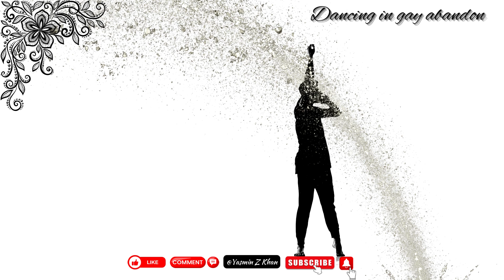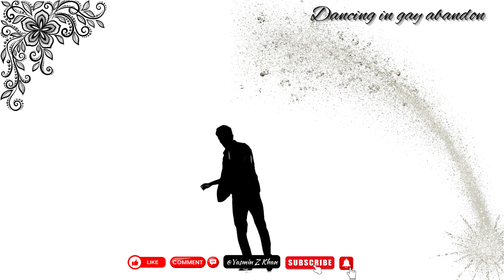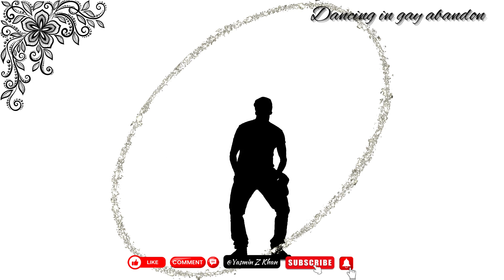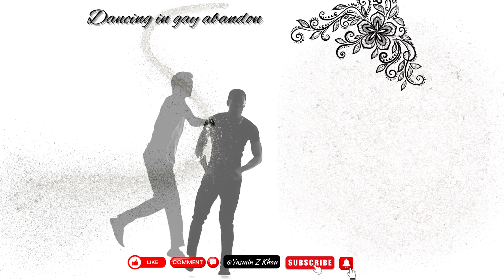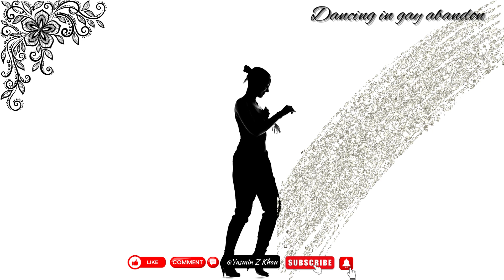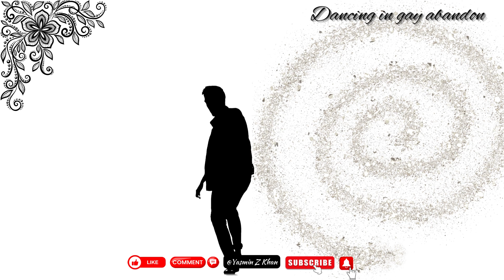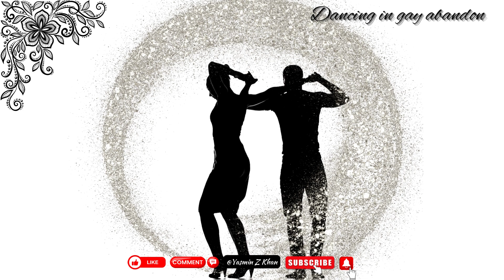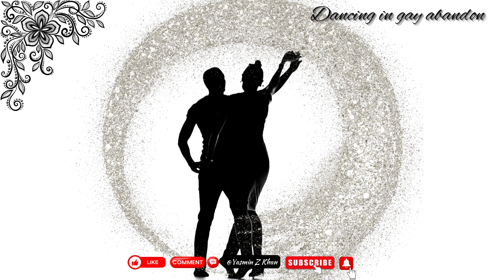Dancing | youtube yt youtuber youtubers love life motivation motivational dance new viral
Thank you, guys, for your support! Creating content for you is a passion that drives me every day. Thank you for being a part of my journey. Your support is never taken for granted.

Love my videos & contents? Your encouragement is a constant source of inspiration. Thank you for everything!